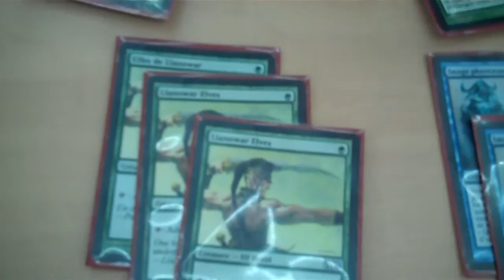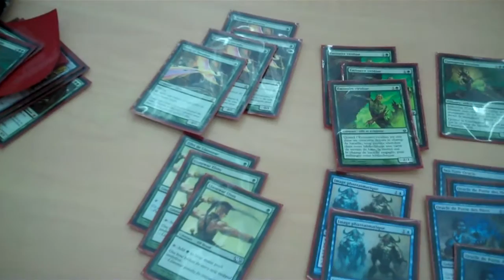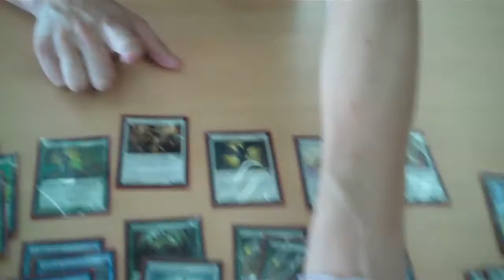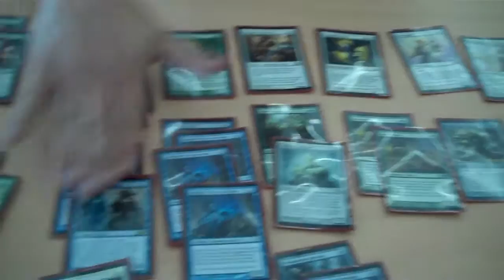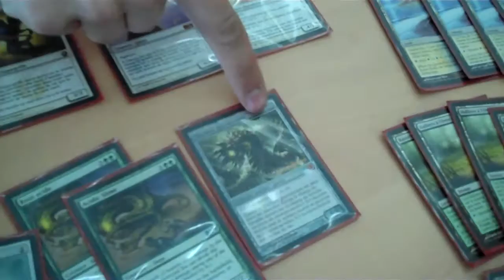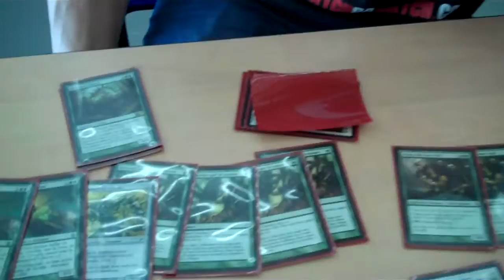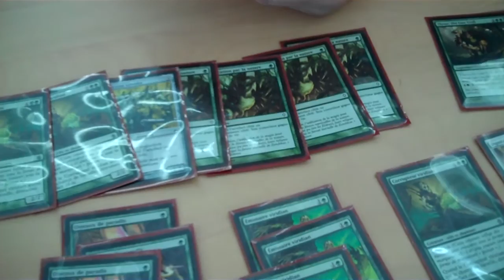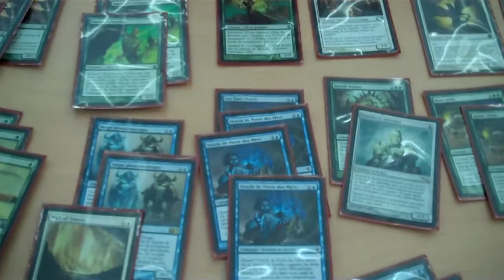TOP8 DeckTech - BIRTHING POD avec Olivier Ruel